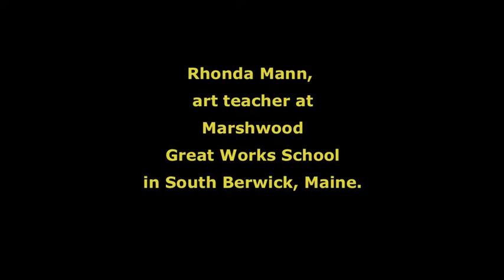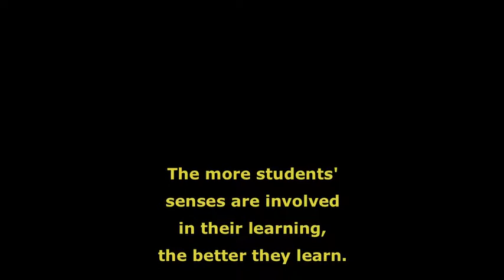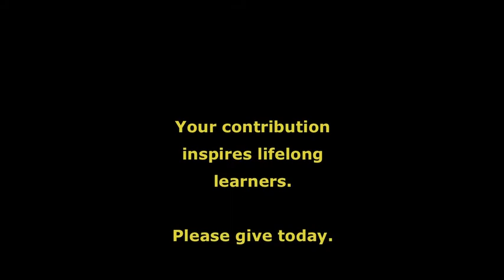Seacoast Science Center Integrated Arts Program.m4v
Rhonda Mann, Art Teacher at Marshwood Great Works School in South Berwick, ME, talks about her students' experience in a Seacoast Science Center Integrated Arts and Marine Science Program.